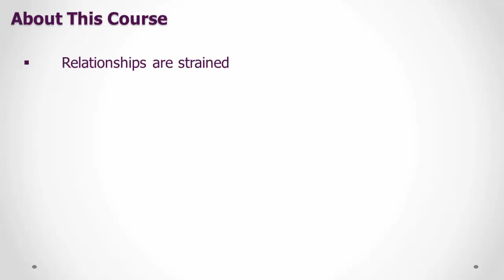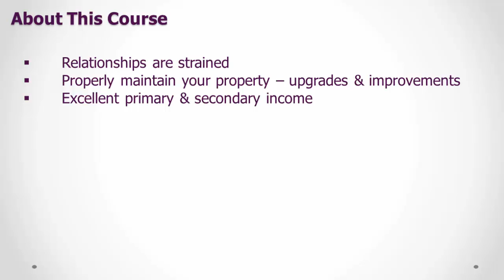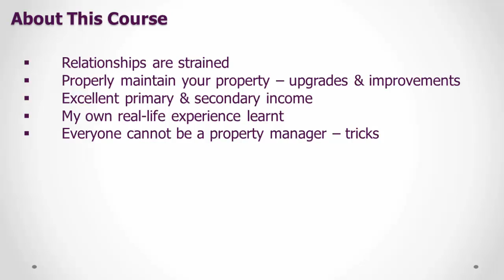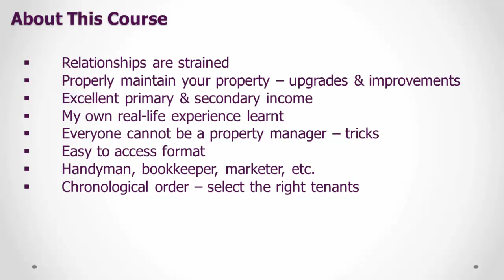What Does This Course Entails